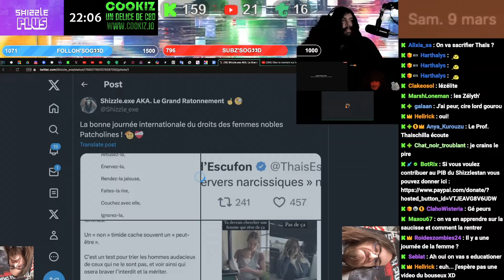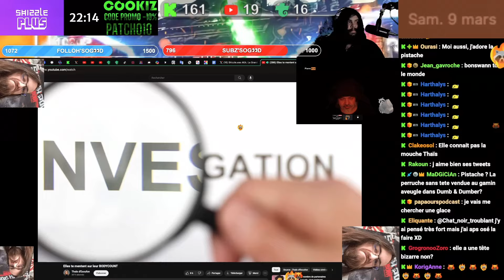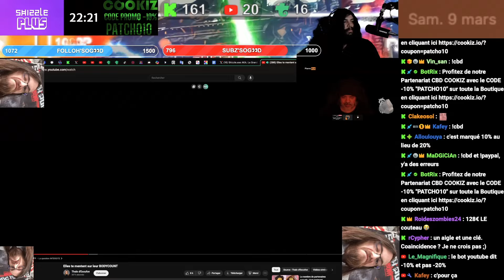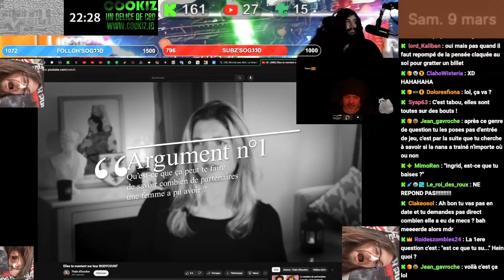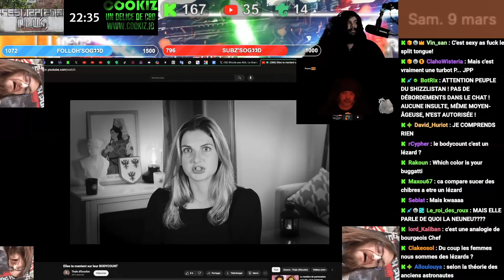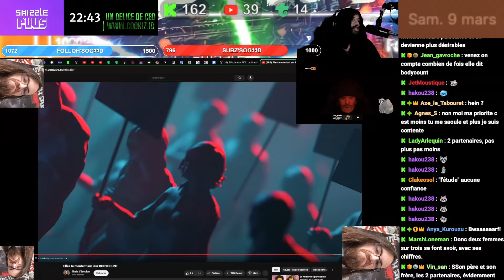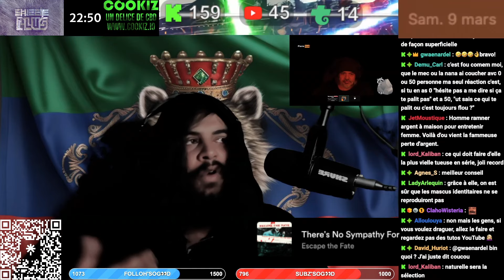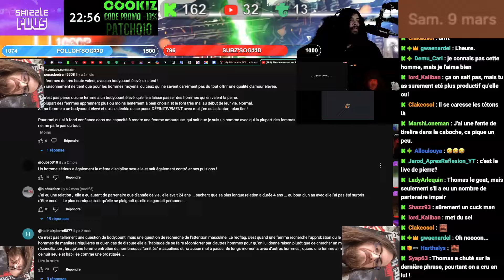LE BODYCOUNT DE THAÏS D'ESCUFON